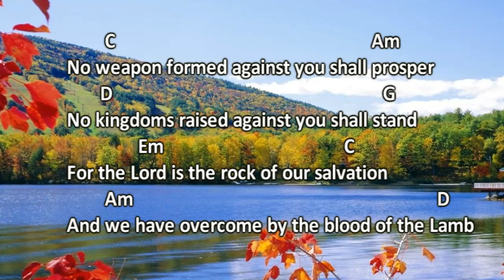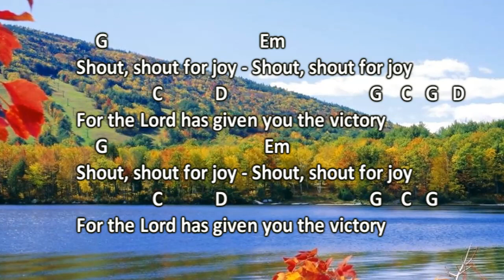Shout Shout for Joy - Praise and Worship song with lyrics and chords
Shout Shout for Joy, with Lyrics and Chords
Praise and Worship songs with chords and lyrics

Amber leads us in the praise and worship song Shout Shout for Joy

Lyrics
Shout shout for joy shout shout for joy
For the Lord has given us the victory

No weapon formed against you shall prosper
No kingdom raised against you shall stand
For the Lord is the rock of our salvation
And we have overcome by the blood of the Lamb